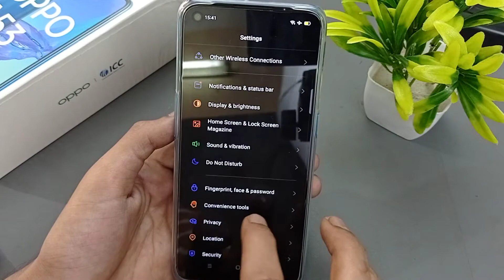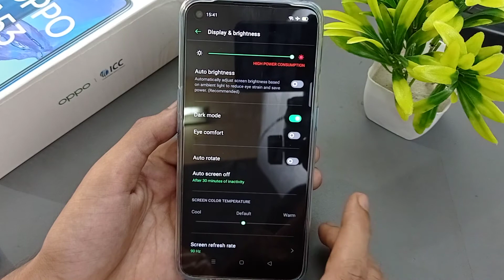How to enable dark mode in oppo A53, dark mode enable kaise karen,oppo a53 dark mode me kiaise kare